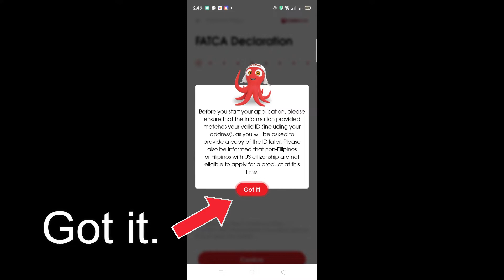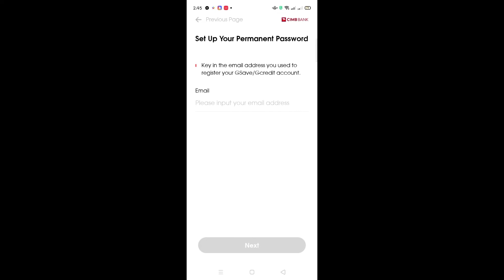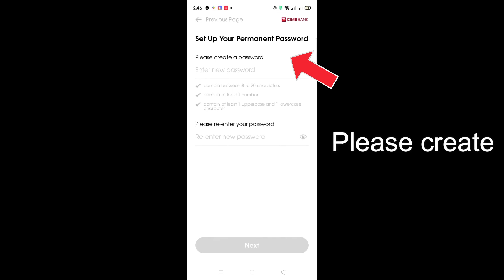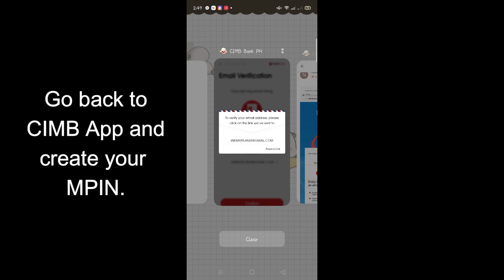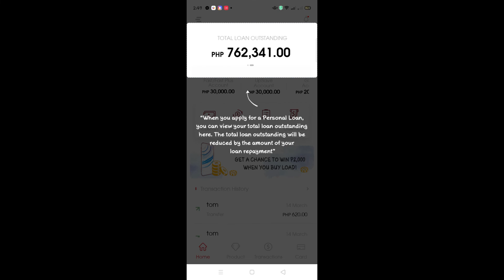Link CIMB to GCash | How to Link CIMB Bank to GSave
CIMB to GCash
GCash to CIMB
GSave to CIMB
CIMB Bank to GCash
GSave to GCash to CIMB
How to link CIMB to GSave
How to link CIMB to GCash
How to link CIMB Bank to GSave
How to link CIMB Bank to GCash
No Temporary Username
No Password